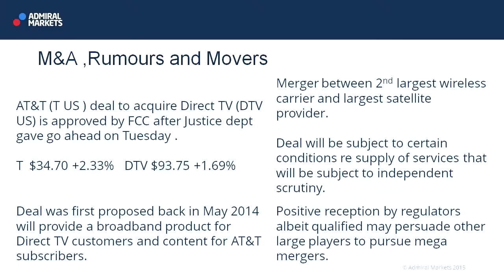Wall Street Crossover Show | 24.07.15 | M&A Rumours